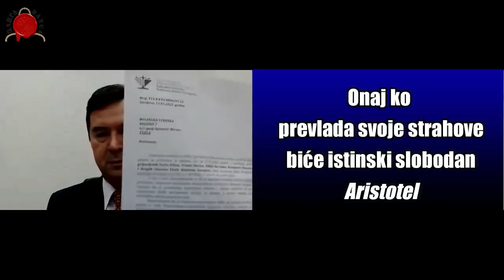MIRNES AJANOVIĆ-ZAŠTO DA ĆUTIMO AKO NAS VLAST TRETIRA KAO ŽIVOTINJE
Tuzlanski advokat Mirnes Ajanovič, postao je poznat po svojoj borbi za slobodu i u razotkrivanju laži, kojima nas bombarduje vlast, čiji je jedini cilj ostanak i opstanak što duže.
Dokazali su da ako počnemo da tužimo one koje nas vređaju, oni će morati da odustanu, jer se od odgovornosti ipak ne može pobeći.